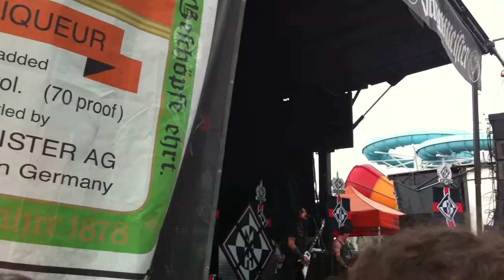Machine Head - Mayhem Fest (Toronto 2013-07-10)